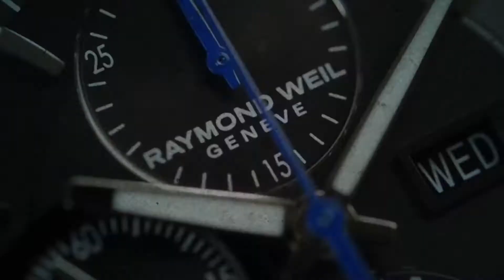NTH Barracuda Vintage Black DLC Date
SeriousWatches is an authorised NTH dealer and you can view this watch for sale on our site:

The NTH Barracuda Vintage Black DLC Date is a high quality diving watch. The technical aspects are very impressive: double domed sapphire glass with an AR coating, 300m (30ATM) water resistance, a 120 click uni-directional bezel and of course a great Made in Japan automatic movement, the Miyota. cal. 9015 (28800bph). The watch is very comfortable due to the 40mm diameter and 48mm lug to lug distance but also due to small details such as a refined clasp and an easy-to-use big crown. Now with a durable black DLC coating for a whole new look. This watch is a great choice for nearly any wrist and for nearly any occasion!